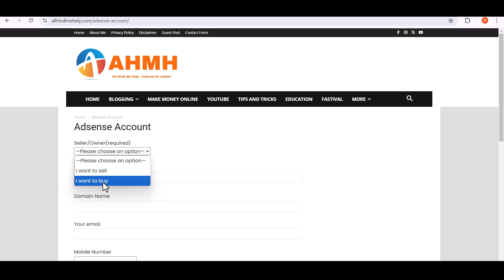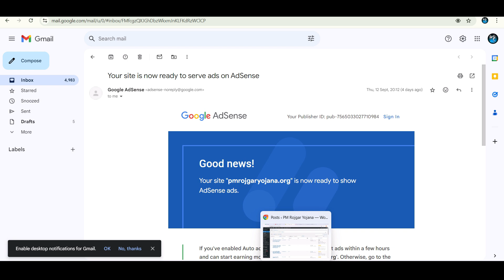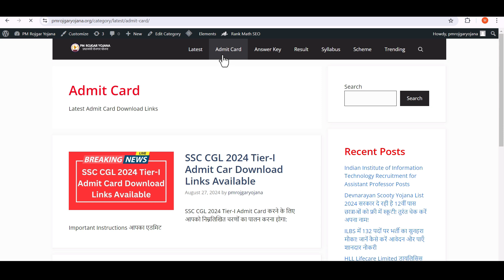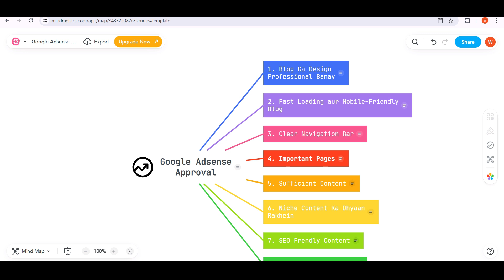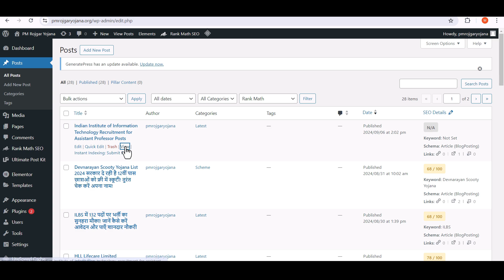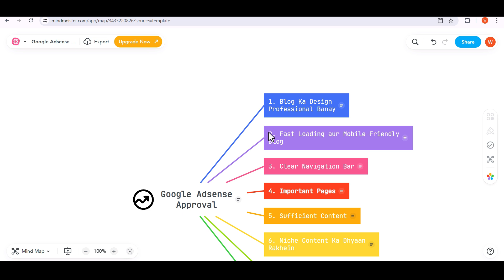😊How to get Google AdSense Approval: Complete Guide 2024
😊 How to get Google AdSense approval? Google AdSense Approval: Complete Guide 2024

✅Blogging in 2024

Google Adsense Approval Karne Ke Liye 8 Jaruri Point
Google AdSense Approve कैसे करें - 2024 में

1. Blog Ka Design Professional Banay?
2. Fast Loading aur Mobile-Friendly Blog
3. Clear Navigation Bar
4. Important Pages
5. Sufficient Content
6. Niche Content Ka Dhyana Rakhine
7. SEO Friendly Content
8. No Policy Violations